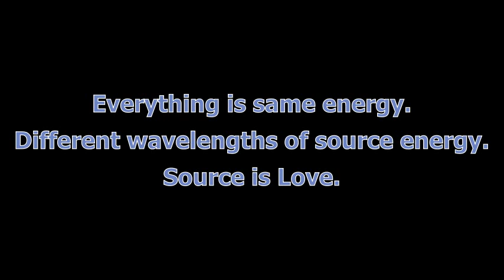Focus on your heart.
I'm asking you to take a moment for You.
Come to your heart. Do it with me. Come to your heart. Right now. Feel this presence.
Feel the presence of You. Feel the power of You. Feel the peace. Feel the unity.
There's nothing you need to do.
There's nothing you need to be.
Just exist.
The heart is the gateway to connecting with You.
Connecting with you is aligning with your Higher self. Aligning with the higher states of consciousness. Opening yourself up to oneness. Source. Infinite Love. All that we've been seeking for, all these years!
Even on earth, you can be You. Yes. Even here, you have all the rights of the youniverse to be You!!!

YOU ARE ALWAYS YOU.

My name is Tiina Maria. I am a millenium starseed living in Finland, reminding you about what you already know. Reminding you about You…… The time has come to escape the matrix. Using your full potential in this dream is your choice. I’m reminding you of that. Everything in your reality is your own choice. So choose consciously. ;)

On a future timeline i see myself dedicading  my whole life to spiritual work on this planet. Spreading love, high awareness and vibrations into the collective, in different ways. Fully embarking on this journey to activating my highest potential and helping other beings do the same. Would you like to help me get there?

I'm very very grateful for the energy.💜